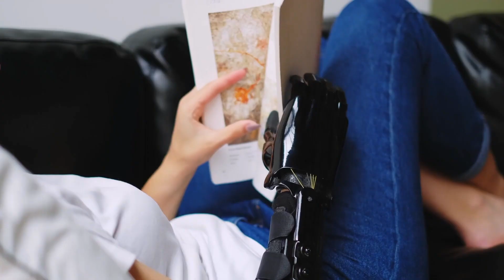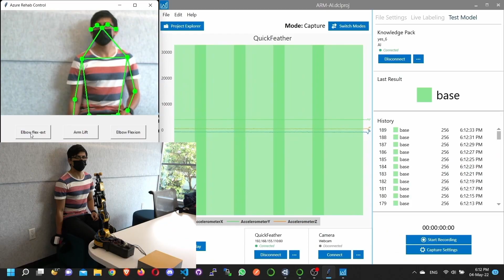Microsoft Azure LATAM educating its developer community on AI and accessibility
Discover how the Microsoft Azure LATAM business group educated their developer community on AI and accessibility and accelerated their partner community’s AI capabilities to solve complex problems—like accessibility. An open invitation to developers across the region helped foster a diverse and inclusive environment.